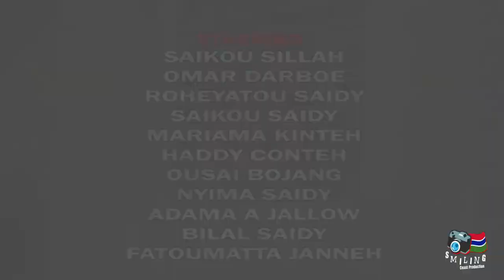RAMADAN SERIES🕋 - (Episode4⃣) Smiling Coast Production🇬🇲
Enjoy our RAMADAN SERIES2️⃣0️⃣2️⃣3⃣
(SUNGKARO EPISODE4⃣)
WE WISH Y'ALL A SUCCESSFUL RAMADAN MUBARAK

WE ARE SMILING COAST PRODUCTION...